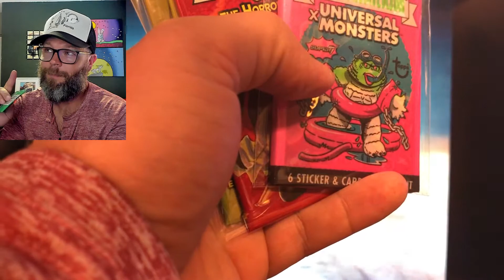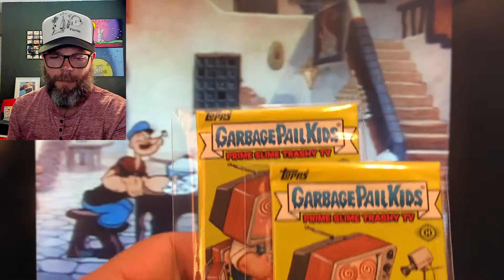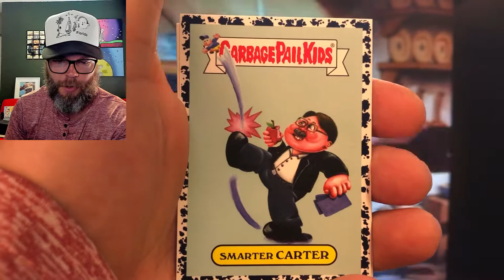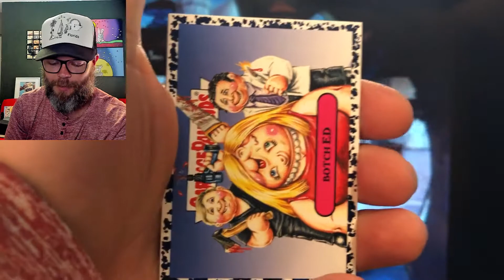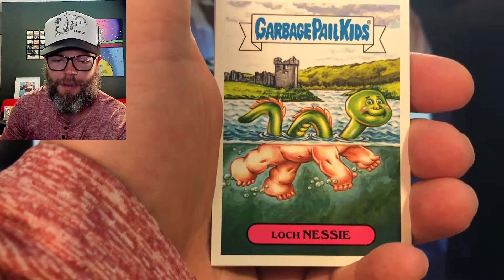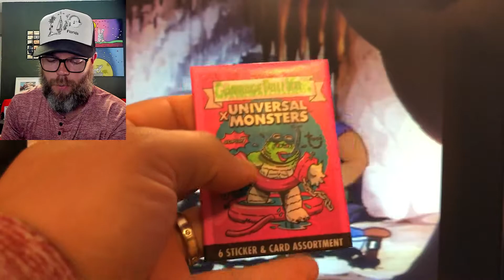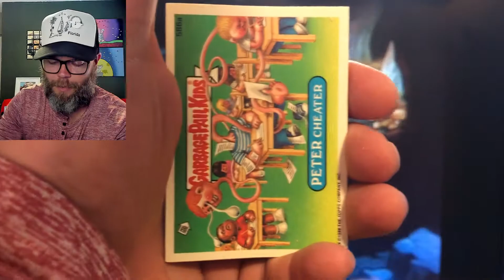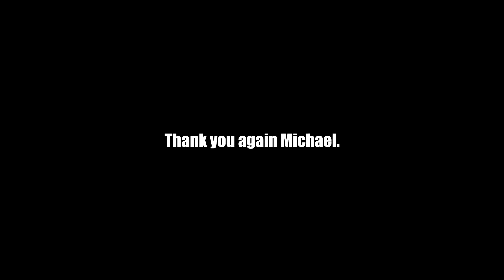A GPK Buffet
In this video, I open an assortment of Garbage Pail Kids packs sent to me by gpk_lens. Thank you again Michael. I hope you enjoy.